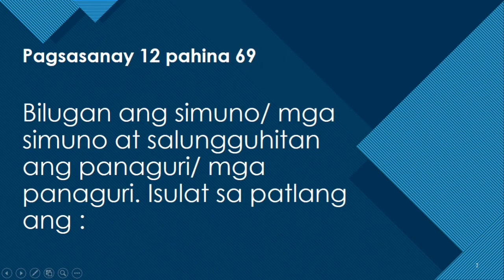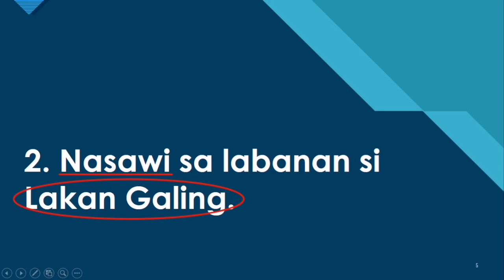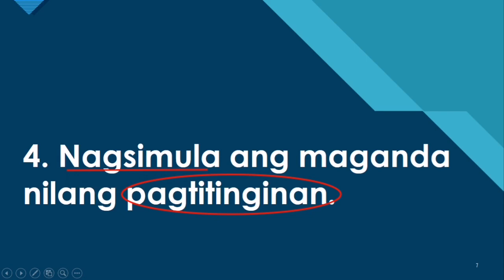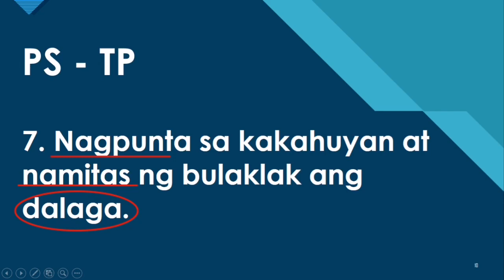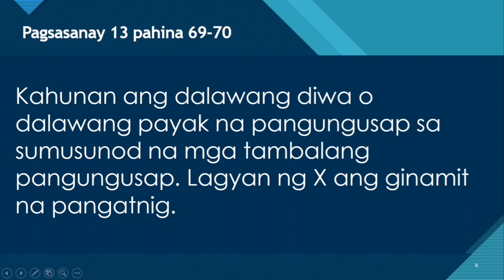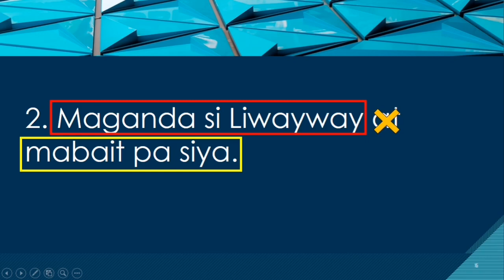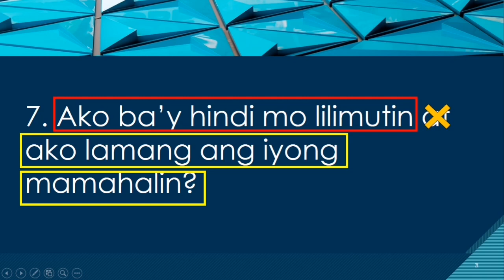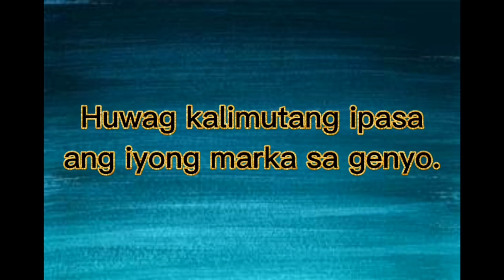Grade 5 Pagsasanay 12 at 13 pahina 69-70 | Sagot at Pagtalakay